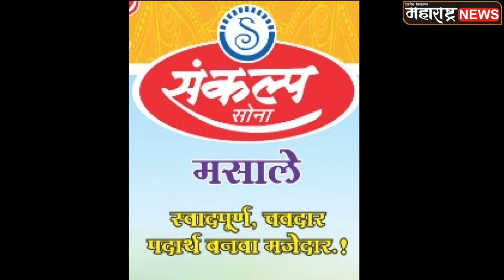चव भारी घरच्या घरी... ब्रेडचा शाही हलवा